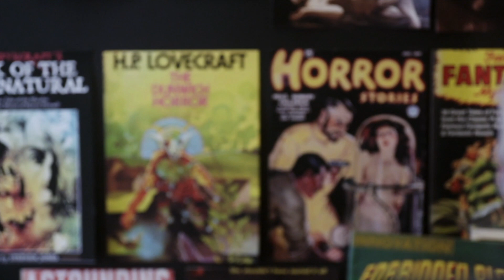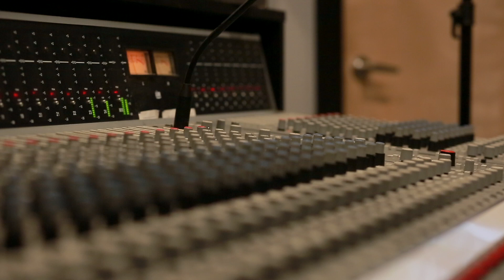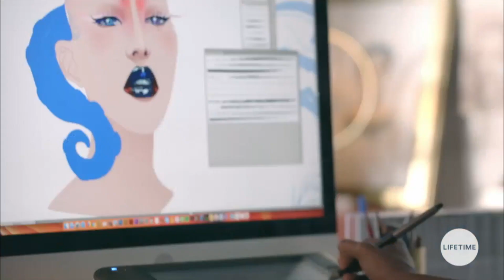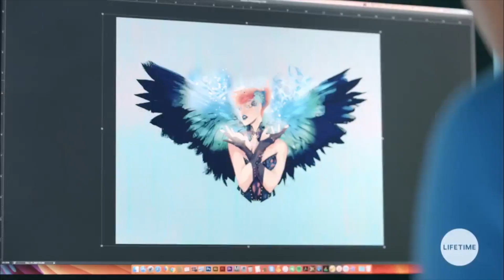Afua Richardson - Aquarius the Book of Mer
The new Comic Series by Afua Richardson Published through image comics Mer May 2021 Kickstarter is Live now